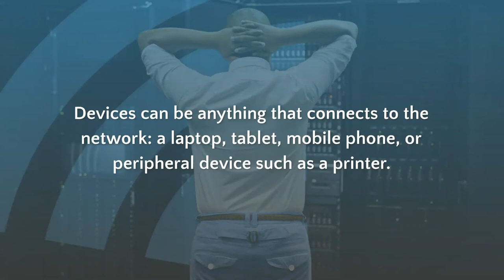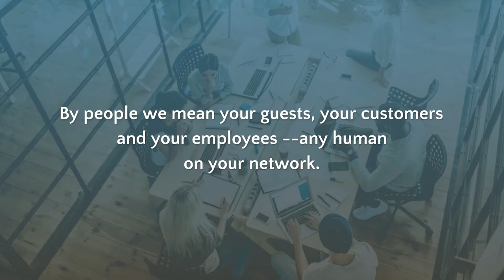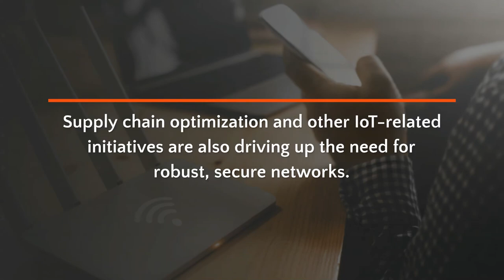WHAT ARE WLANS?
WLAN stands for Wireless Local Area Network. WLANs provide wireless network communication over short distances using radio or infrared signals instead of traditional network cabling.

Read the Ultimate Guide To Your Enterprise WLAN to get insights that will help you deliver a premium user experience for everyone on your network.